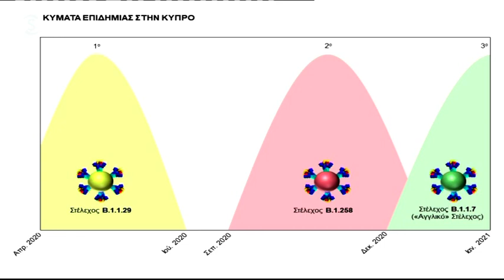Ο δρ Λεόντιος Κωστρίκης στις Τομές στα Γεγονότα